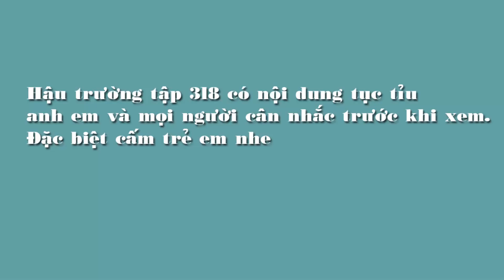A Tăng Ăn Nhậu tập 319 | Trải Nghiệm Cùng Nhóm Anh Hoàng